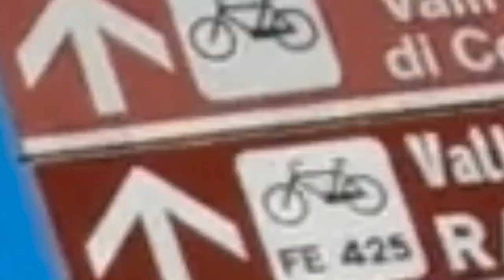Valli di Comacchio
Percorso cicloturistico Valli di Comacchio.